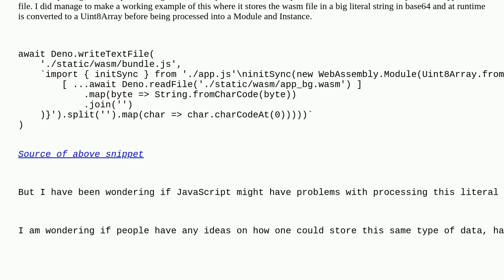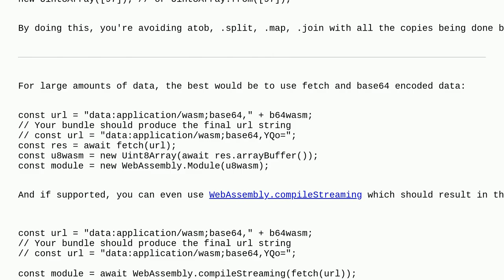Hardcoding large amounts of data without inducing memory spike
A special thanks goes out to the community

  deno javascript webassembly